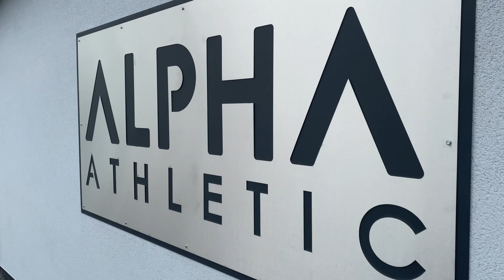I CANNOT BELIEVE I COLLAPSED 😱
Heavy leg session at alpha athletic and the big man went down 😂